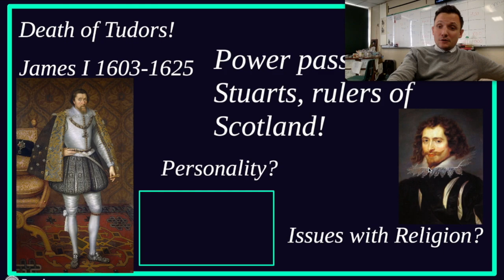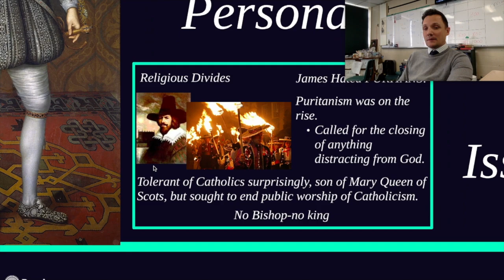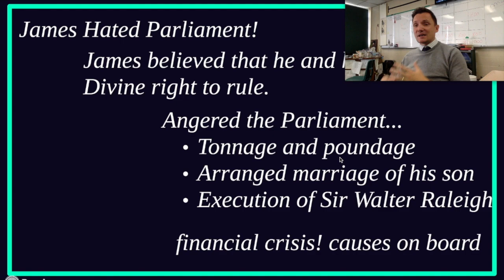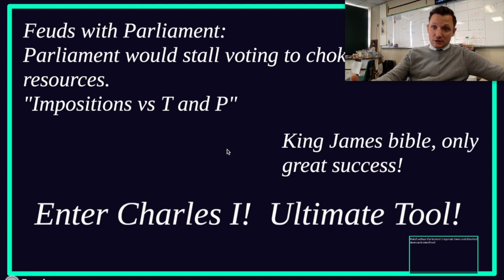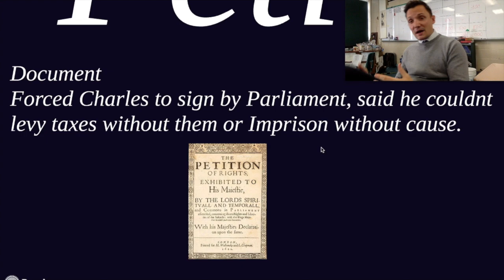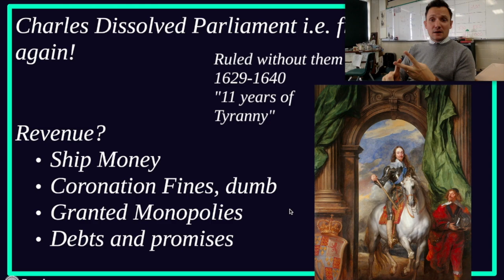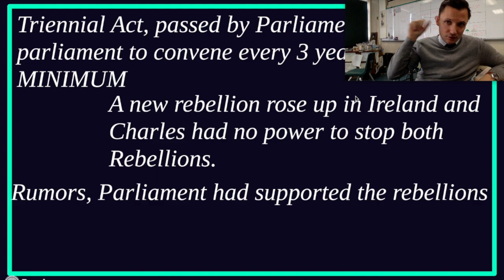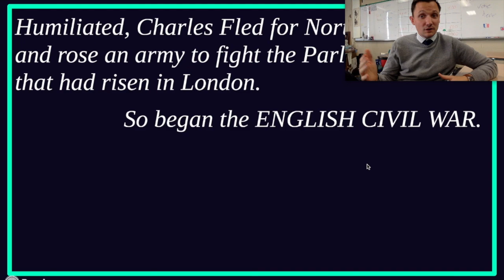Ap Flip #15 Lead up to the English Civil War